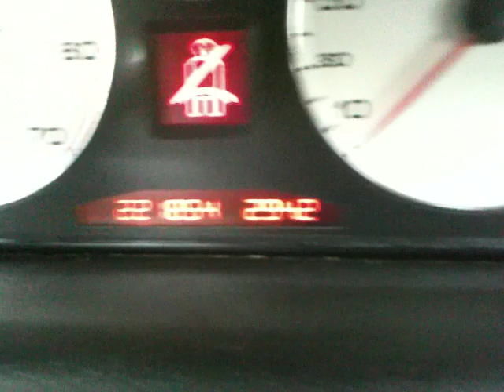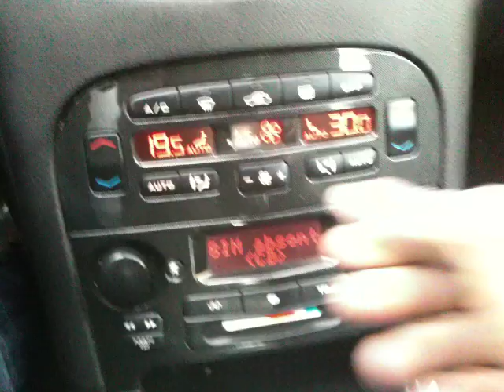l'enfant du soleil 220 lgm